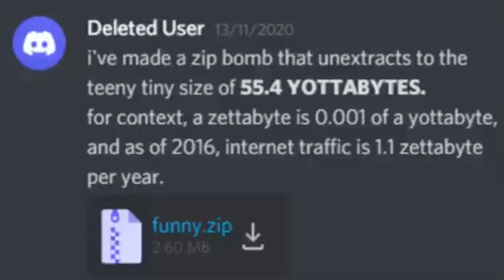The Ultimate FU